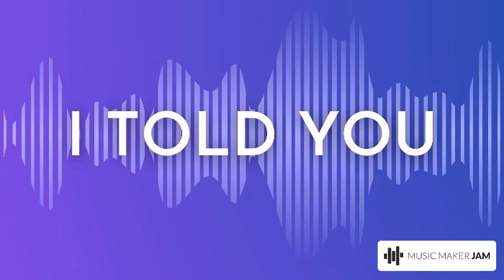James- I Told You Ft. Ms. T (Official Audio)